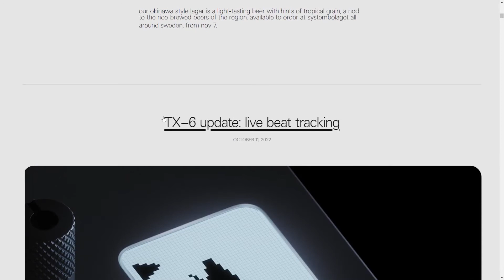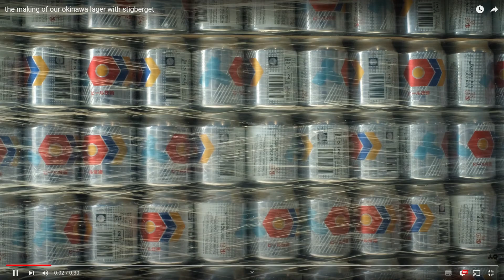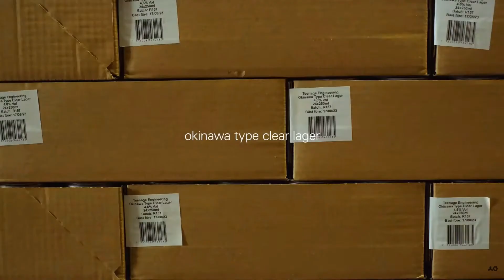TE new product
TE is making beer.

Key Words for YouTube robots:
DECIMA1 DECIMA decima decima1 1 decimal one